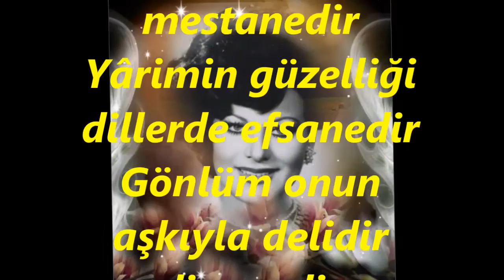Ela ALTIN-Gözü Ceylan Gözüdür Bakışı Mestânedir (KÜRDİLİ HİCAZKÂR)R.G.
SOLİST:
*ELA ALTIN*
VİDEOYU YAPAN
*RECEP GAYRETLİ*
GÜFTE:  NECDET ATILGAN
BESTE:  ŞÜKRÜ TUNAR
USUL:   CURCUNA
MAKAM:  KÜRDİLİ HİCAZKÂR
Gözü ceylan gözüdür, bakışı mestanedir
Yârimin güzelliği dillerde efsanedir
Gönlüm onun aşkıyla delidir divanedir